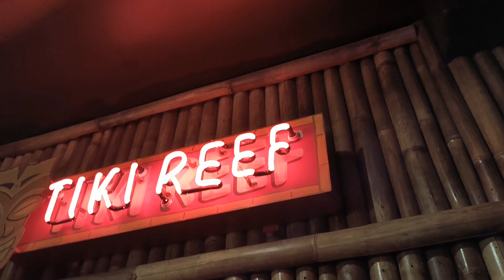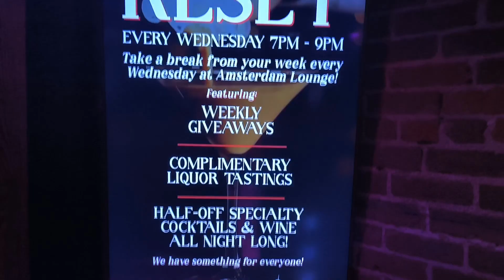A Night In Arkham 🌃✨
A Night in Arkham (late upload) 🌃✨

Featuring GalaxyMari (me) as the ever-memorable ♦️Harley Quinn♦️

A totally cool spin on hosting a DC-THEMED get-together at the Old Idaho State Penitentiary!

Hosted by @gemstatecomiccon3475, it was absolutely a night to remember. But see for yourself!

⚠️ This video contains footage of the consumption of alcohol. Sorry, I'm an adult. ⚠️